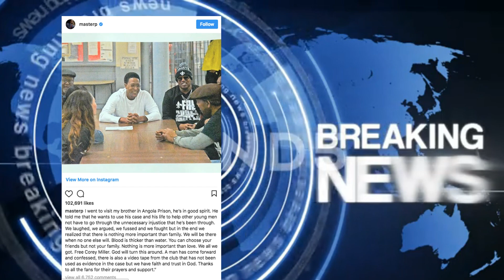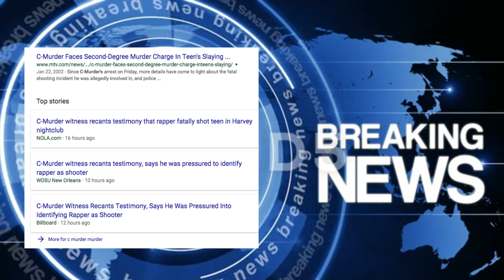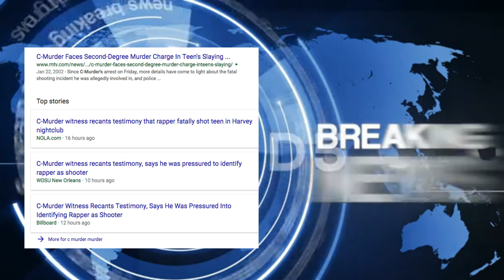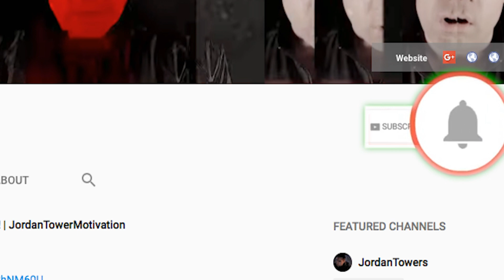C-Murder FREE SOON? HE DEMANDS Conviction Tossed After Witness ADMITS FALSE Testimony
C-Murder DEMANDS Conviction Tossed After Witness ADMITS FALSE Testimony